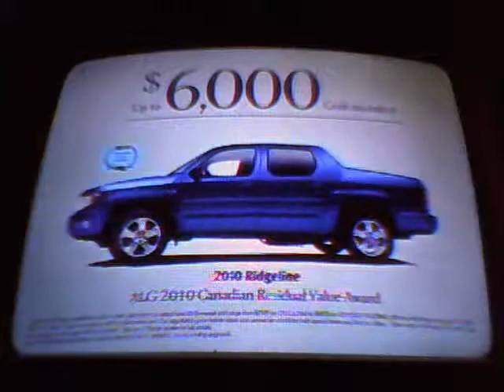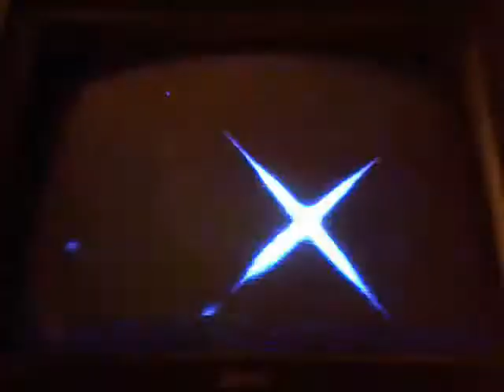985 the Ocean MELANIE FIONA give it to me right